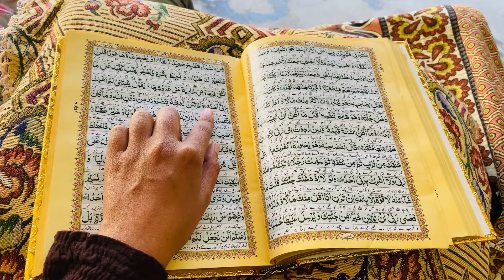Aaj Bhot Rona Aya Apna Time yaad kr k || Shadi ka saman chori ho gaya || Life in village